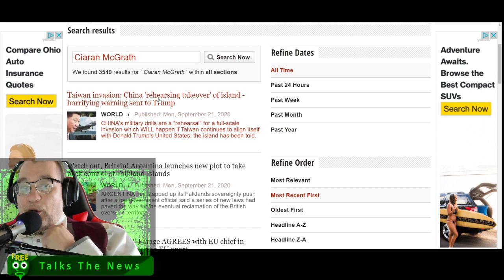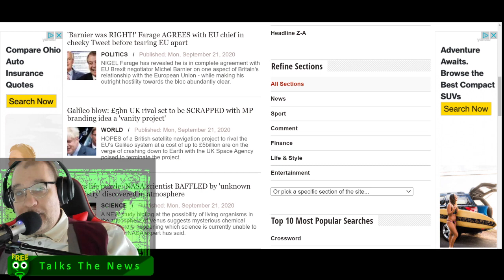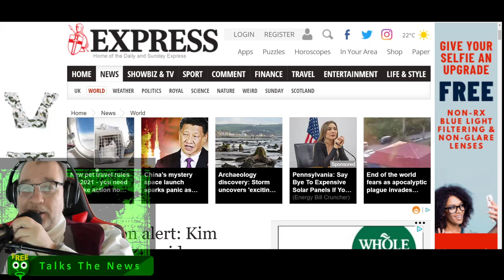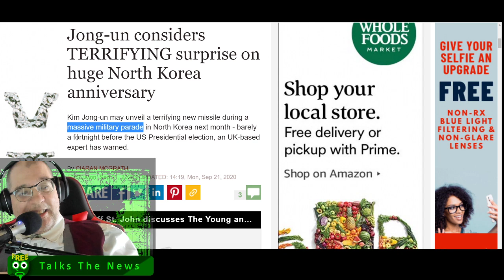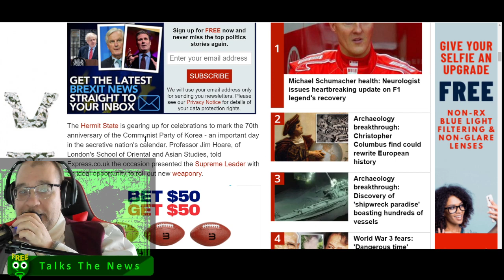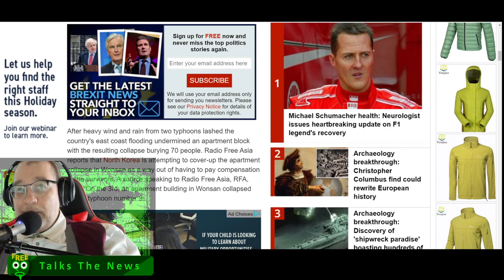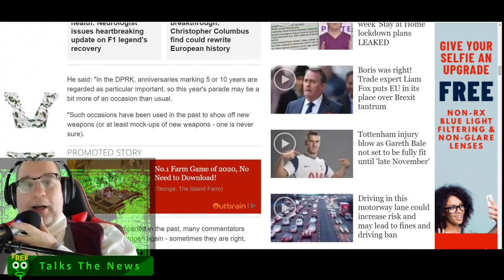Kim Jong Un Has an Anniversary Surprise That Will Shock You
Freeqo Talks About Kim Jong Un's Alleged Anniversary Suprise, a TERRIBLE NEW DOOMSDAY WEAPON. or some such. The conversation turns into a larping on the necessity of shock for folks living by the ad click revenue share plan.